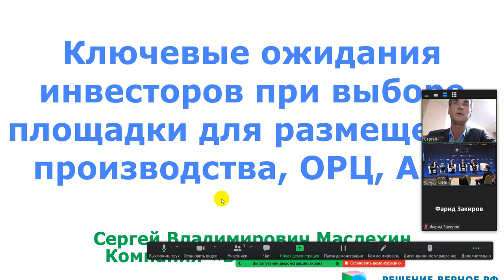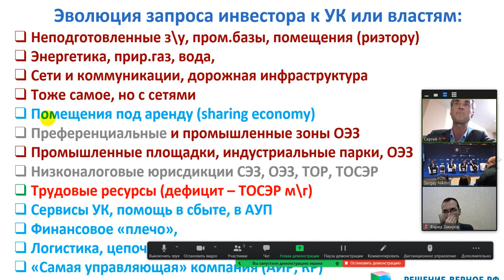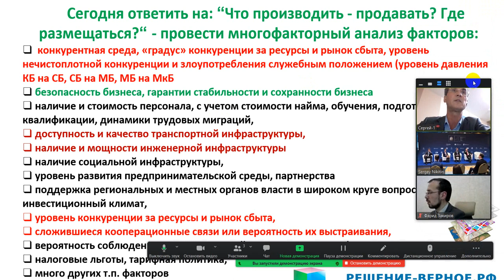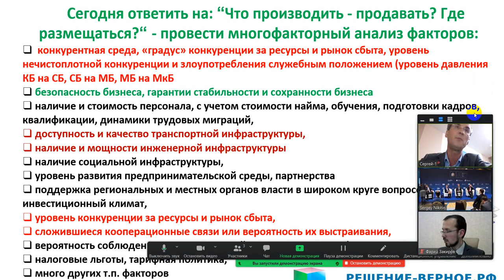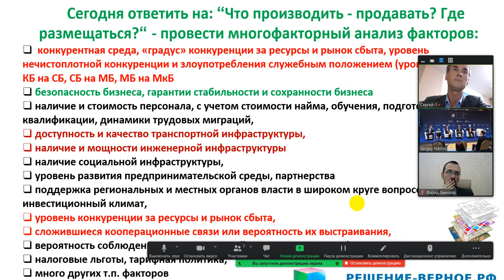Эволюция запросов резидента к УК, корпорации развития. Ключевые ожидания инвестора от инфраструктуры